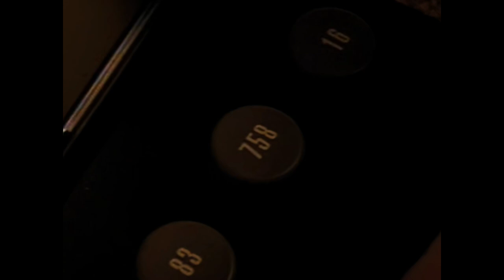Voyager Reviewed! (by a pedant) S4E24: DEMON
You see, Kim? This is what happens when you try to have ideas.

Space Dog art by @anebulouspurpose on instagram.